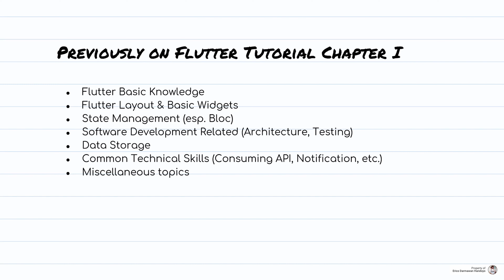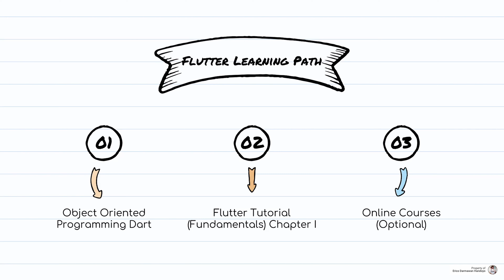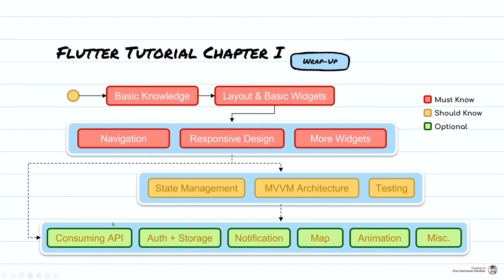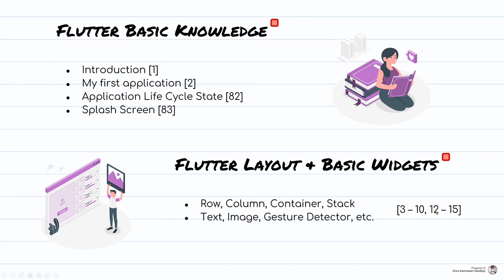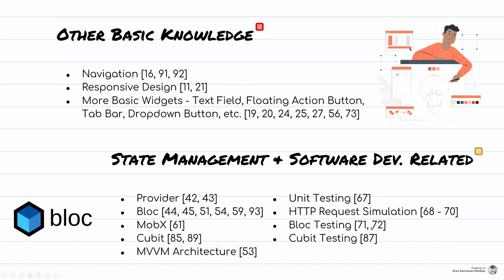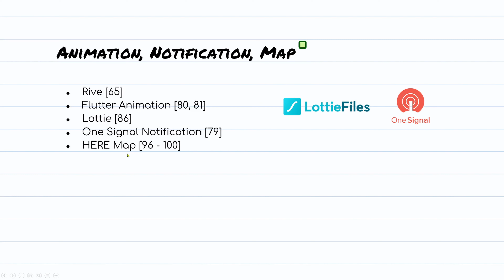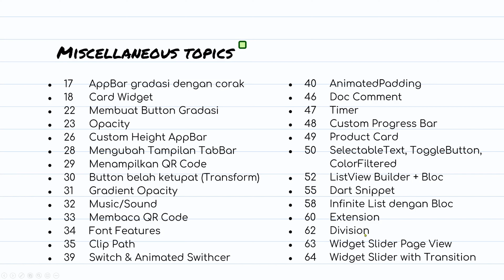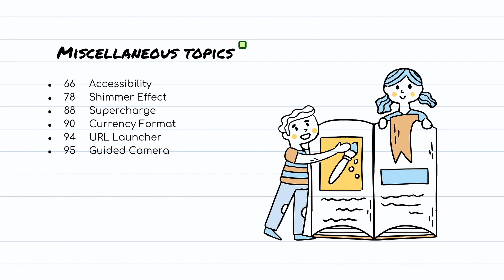[4K] FLUTTER 2 - 01. Flutter Tutorial Chapter 1 Wrap Up | Learning Path | Jalur Belajar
FLUTTER 2 - 01. Flutter Tutorial Chapter 1 Wrap Up | Learning Path | Jalur Belajar
Pada video pertama dari playlist Flutter Tutorial (Fundamentals) bagian ke 2 ini, saya akan memberikan ringkasan (wrap-up) / learning path / jalur belajar yang dapat kalian gunakan agar kalian dapat mempelajari Flutter Tutorial (Fundamentals) bagian pertama dengan lebih cepat dan lebih efisien sesuai dengan kebutuhan kalian. Semoga bermanfaat ya :)

🎵 ENDING SONG: "Night Hunter" by Starunner 🎵